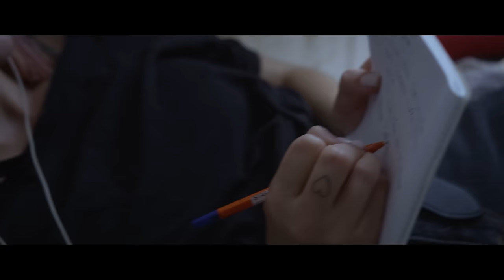кис-кис - молчи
в ролях:
отец - Игорь Мелешкин
мать - Наталья Юмогулко
бабушка - Ольга Ивановна Голикова
парень - Никита Виноградов